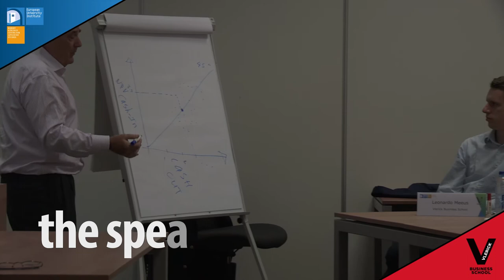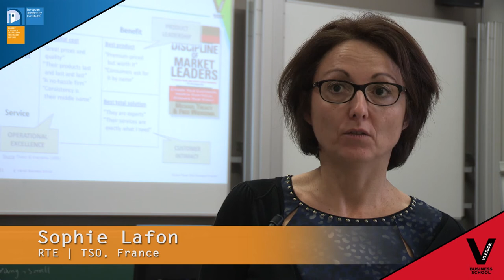Future Power Grid Managers Programme: Participant Testimonials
In this video participants of the 2013 Future Power Grid Managers Programme share their experience and explain what makes the course so valuable to both their companies and themselves.

find more information on this executive training programme for power grid managers